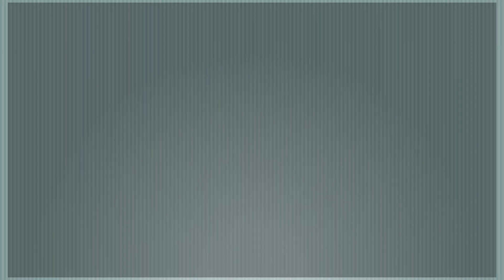Draymond gets tricked by fake NBA news twitter account | Yellow Box of Cheerios Award | Episode #477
Draymond Green got duped by a fake NBA news account on Twitter on Wednesday and inadvertently criticized Kevin Garnett in the process.
Green responded to a tweet from NBA Centel (which has since been closed)   quoting a fabricated comment from Garnett referring to Greene punching Jordan Poole before the start of the 2022-23 season.
The fake KG quote was “Draymond punching JP is like a senior punching a freshman who’s half his size and then walks around talking himself up as if he’s like that. Come try me Dray.”

Green saw the tweet and before taking a moment to work out precisely where the comments had come from, he tagged Garnett's real account in his reply, which said: 'I tried you when I was a Rookie KG, and you started talking to yourself like I wasn’t talking to you. What’s that like? The freshman picking on a senior citizen that’s double his size?'